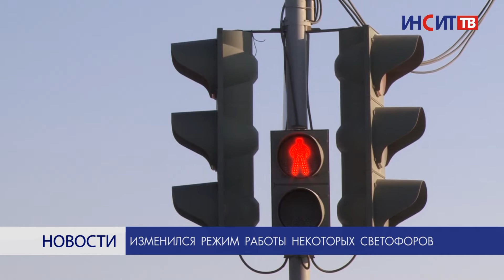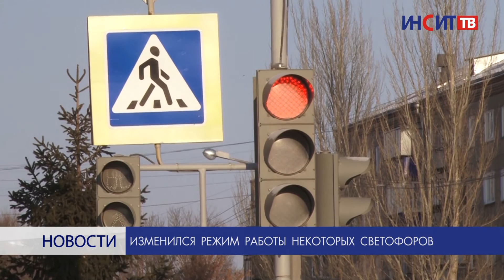Изменился режим работы некоторых светофоров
На некоторых копейских перекрёстках изменился режим работы светофоров. Сотрудники ГИБДД призывают быть внимательными и водителей, и пешеходов.